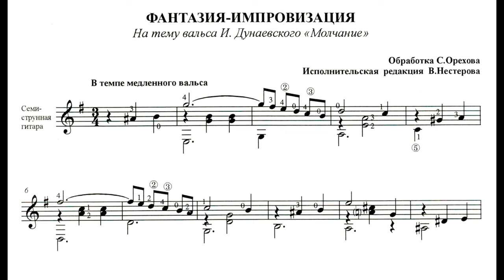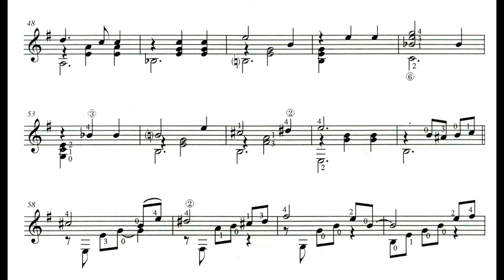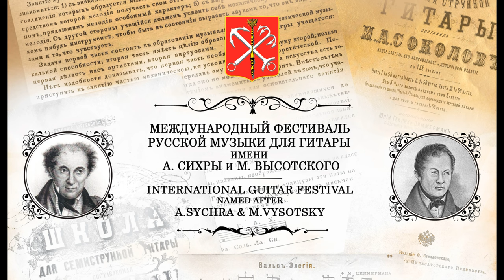Сергей ОРЕХОВ | Sergey OREKHOV : Фантазия-импровизация на тему вальса И.Дунаевского «Молчание»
Сергей ОРЕХОВ | Sergey OREKHOV :
Фантазия-импровизация на тему вальса И.Дунаевского «Молчание»

Дмитрий СОКОЛОВ, русская 7струнная гитара
Dmitri SOKOLOV, russian seven-string guitar